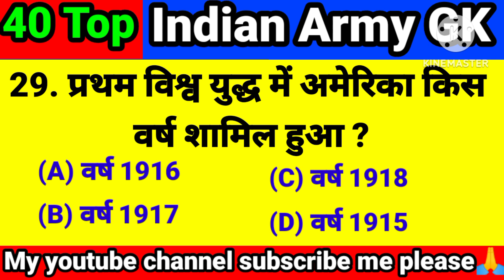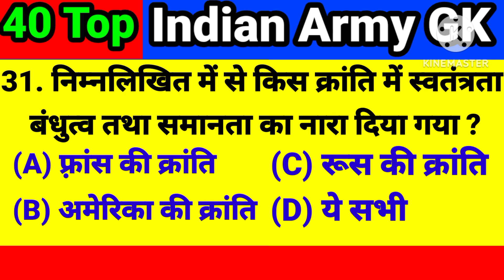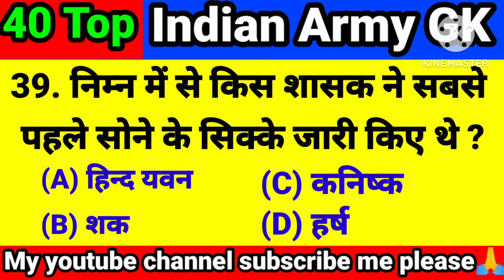Army Knowledge - भारतीय सेना से संबन्धित अन्य सामान्य ज्ञान के सवाल Gk question gs question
gk question ramayan ke bare mein

samanya gyan gk question & answer in hindi 2023 ssc question

upsc questions and answers

up police new vacancy 2023 height kitni chahiye

gk questions and answers kannada pc

ssc model question paper

ssc model question paper 2024